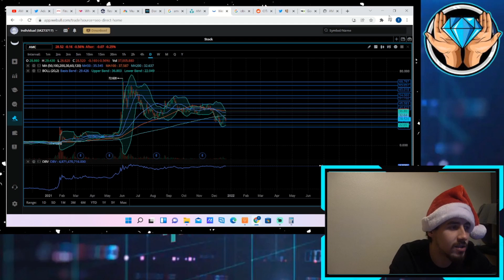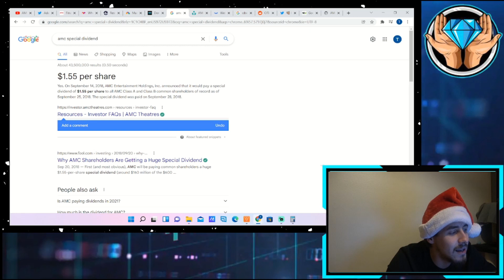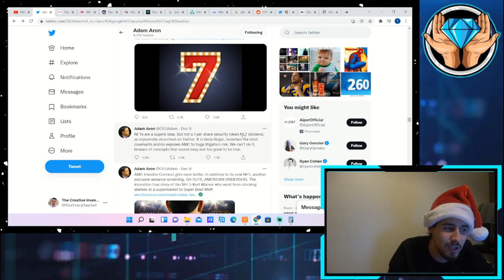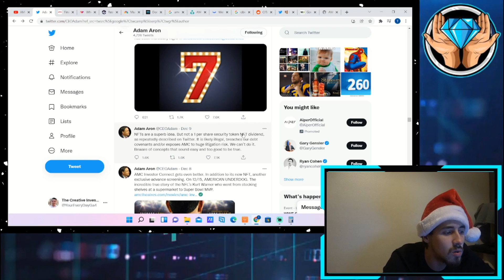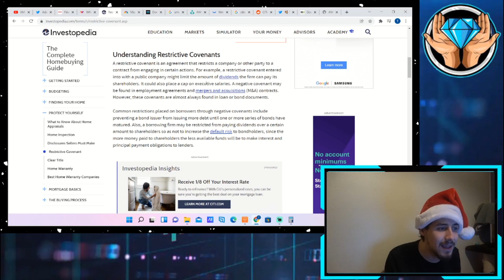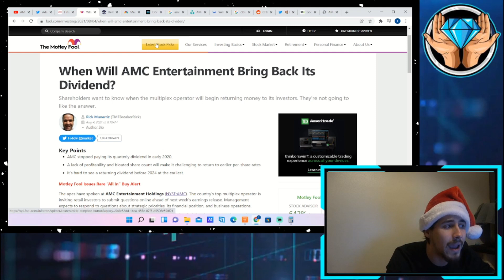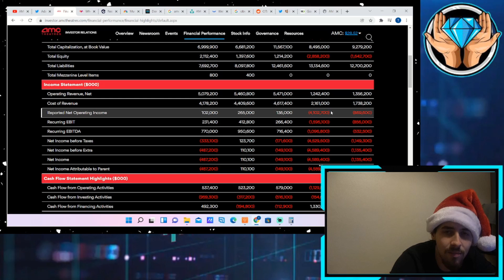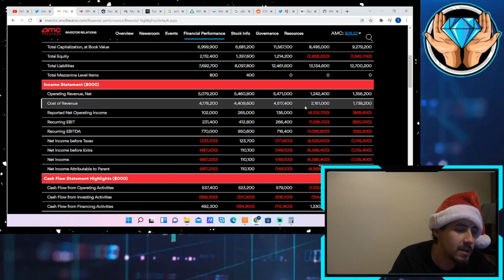AMC DIVIDEND IN 2022 PT2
We are going to be going over the possibility of AMC issuing a dividend in 2022 that should in theory expose more naked shorts (potentially) and also start the moass.